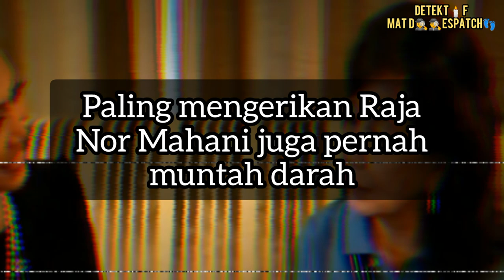SIAPA DALANG YANG MEMB*NUH HASLEZA ISHAK | KISAH TR4GIS KERABAT DIRAJA PADA 2002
Hasleza Ishak merupakan isteri kedua Raja Di hilir Perak yang telah dikahwini oleh Datuk Seri Raja Jaafar Raja Muda Musa pada 6 oktober 2002. Oleh kerana latar belakangnya sebagai kerabat diraja maka kes pembnhan nya menjadi sangat gempar. Pembnhan nya dikatakan telah dirancang dengan sangat teliti.

Siasatan dilakukan dengan sangat terperinci, 4 orang telah ditahan iaitu pembantu istana, seorang bomoh, seorang tukang kayu dan seorang nelayan. Raja Nor Mahani iaitu isteri pertama dikatakan.

Sumber :

Carigold.com

Note : Jagalah tatatertib ketika hendak komen dan beri pandangan, segala komen berunsur kejian dan cacian pihak kami tidak akan bertanggungjawab. Terima kasih